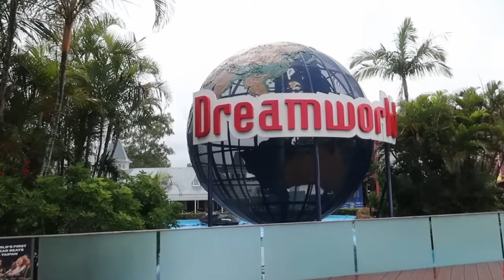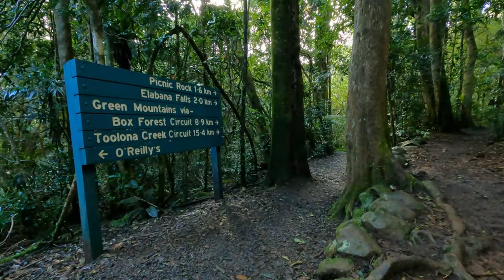The ULTIMATE Gold Coast Australia 2024 Travel Guide!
Welcome to the Ultimate Gold Coast Australia 2024 Travel Guide, where we'll take you on an exciting journey through one of Australia's most vibrant and beautiful coastal cities. From world-class beaches and thrilling theme parks to lush rainforests and wildlife encounters, the Gold Coast has something for everyone!

Begin your Gold Coast adventure in Surfers Paradise, the city's entertainment hub, where you can enjoy pristine beaches, excellent shopping, and a buzzing nightlife scene. Take a ride on the SkyPoint Observation Deck for panoramic views of the city or learn to surf at one of the many renowned surf schools.

Our Gold Coast travel guide also highlights the region's top theme parks, including Warner Bros. Movie World, Sea World, and Dreamworld, perfect for family fun and adrenaline-pumping experiences. If you prefer to unwind amidst nature, explore the breathtaking beauty of Springbrook National Park and Lamington National Park, home to ancient rainforests, stunning waterfalls, and unique wildlife.

Discover the charming hinterland towns of Mount Tamborine and Canungra, where you can sample local wines, indulge in delicious cuisine, and browse boutique shops. For animal lovers, the Currumbin Wildlife Sanctuary offers unforgettable encounters with native Australian animals, such as kangaroos, koalas, and lorikeets.

Whether you're seeking relaxation, adventure, or a taste of Aussie culture, our Ultimate Gold Coast Australia 2024 Travel Guide has you covered. Start planning your dream Gold Coast vacation today and get ready to create lasting memories in this incredible destination!